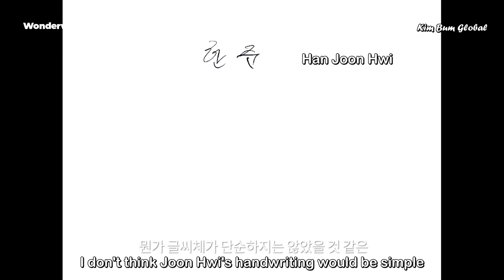[ENG SUB] Kim Bum's Handwriting by Role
it's the snippet about Kim Bum's art class in wonderwall website.

The video is 100% translated by Kim Bum Global

Please credit if you repost it 😊
Thank you for loving Actor Kim Bum and Kim Bum Global